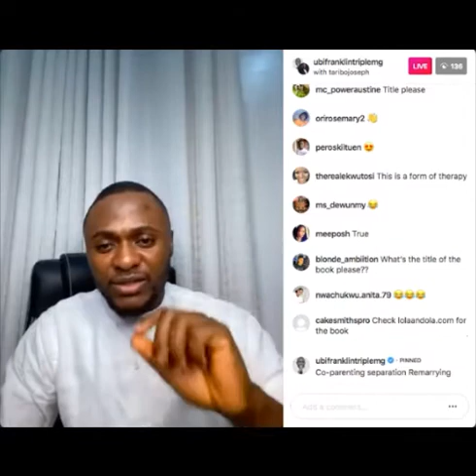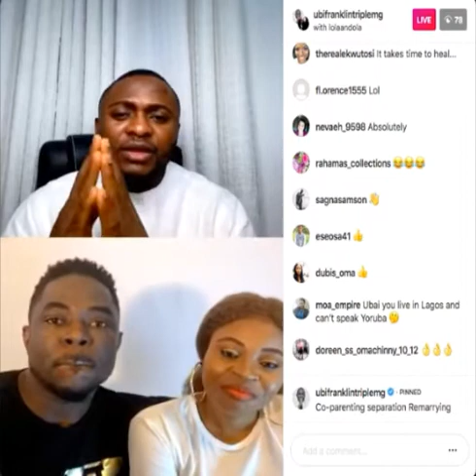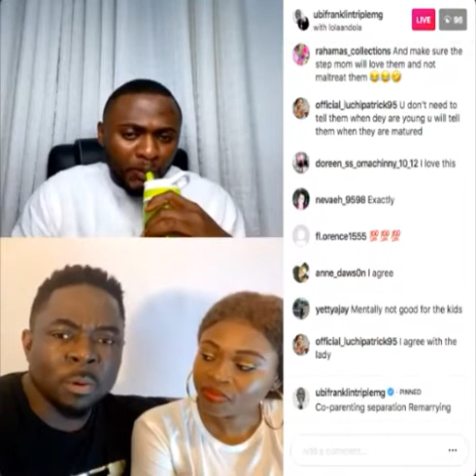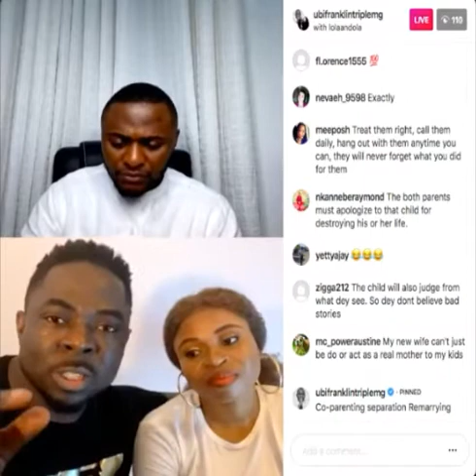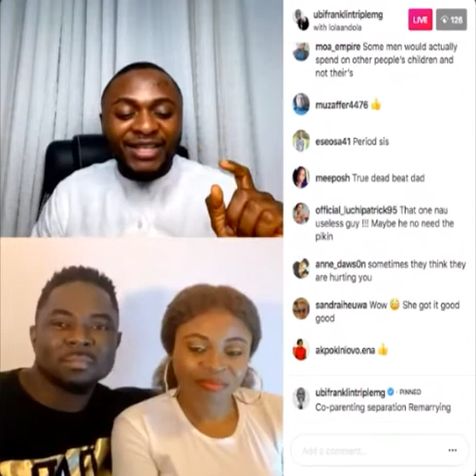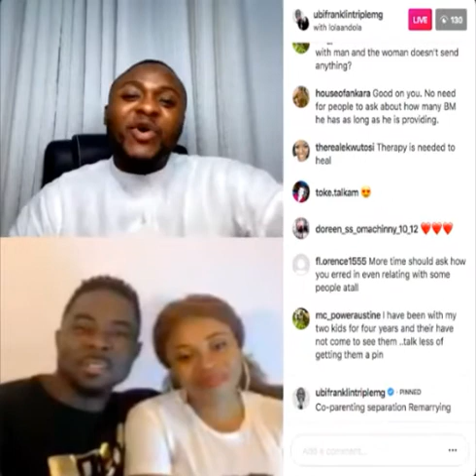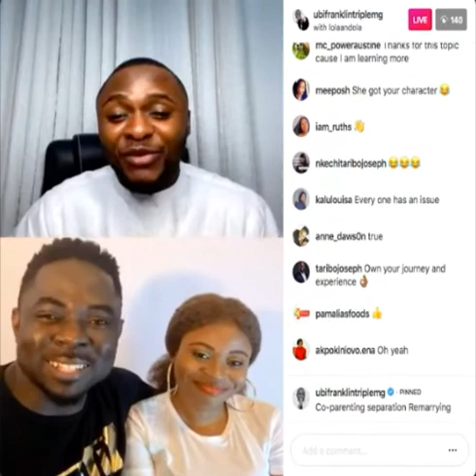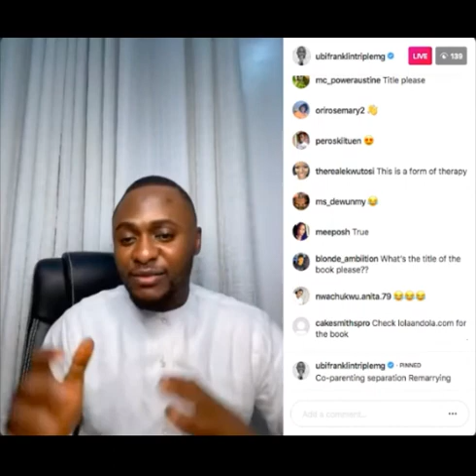Co-Parenting | Separation | Re-MARRIAGE | Talks with UBI FRANKLIN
We have been invited back for a second time by Ubi Franklin of Talks with Ubi Franklin to talk about Co-Parenting, Separation & Remarrying.

Ubi Franklin was born in Cross River State, Nigeria on 2nd February 1986.

He is the 11th of 15 children. He had his primary and secondary education in Calabar, after which he studied law at the University Madonna Nigeria.

Franklin worked as an assistant to Julius Agwu before going on to work with AY Makun and other artists.

He then worked promoting shows.

In 2010, he became Iyanya's manager before the song “kukere” was released, which became a hit.

In 2014, when the label had expanded, other artists, including Tekno, Emma Nyra, and Selebobo were signed.

In 2016, Franklin was named City People Music Awards' Music Manager of the Year.

In July 2017, he launched Instant Pickup, an online service that offers instant home pickup and delivery of laundry.

He also launched Instant Apartment, an online platform that offers luxury apartments for rent same year.

In October 2018, he launched Instant Ryde, an online taxi service in his home town Calabar, Cross River state and Uyo, Akwa Ibom state.

In 2020, Ubi Franklin was appointed as Special Adviser on Tourism by Cross River State Governor Benedict Ayade.

Franklin is also a public speaker.

On November 1, 2015, Ubi Franklin married Lilian Esoro.
Their son, was born on 17 July 2016.

Presently, he has four children, three daughters and a son.

Franklin admitted that from July 2016 to March 2017, he struggled to overcome bouts of depression which almost led him to commit suicide.

He was almost killed by a Chinese man at a furniture store in Lagos, but by the quick intervention of his cousin, he was saved. The attacker was eventually arrested.

Lola & Ola Abitogun of LolaAndOLA.com started dating in March of 2004. They fell in love and got married in August 2007. They are blessed with kids. After 10 years of ups and downs with a marriage that was basically non-existent for 2 full years, they’ve found real love at last, got their marriage back. They have also decided to use this medium to share how they did it so that anyone can use it to save and fix their broken marriage.